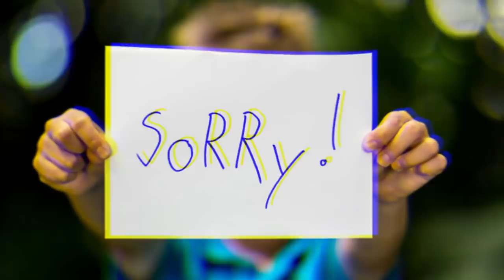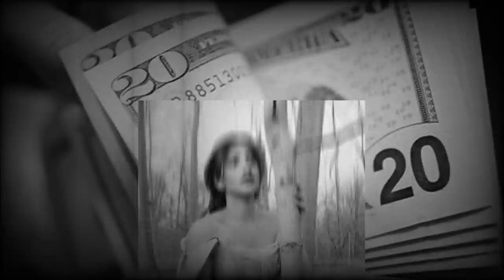دس تراك نور ستارز وبرهوم المعراوي (فديو كليب حصري 2021) فهد الزين (Official Video Clip)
تم انتاج هذا العمل باقل من 5 ساعات
حبايب هذا بس فركة اذن لبعض الناس وتحذير للباقي القناة متهمني اذا انحذفت مدامكم واكفين وياية اتمنى تدعمون المقطع بشكل كبير ووانتضرو مقطع باجر الساعة 4 شرح الاغنية والسبب وكلشي حابين تعرفوه
وبس شكرا على الدعم مقدماااااااااااااااااااااااااااا
ما عليك سوى الانتساب إلى هذه القناة للاستفادة من المزايا: